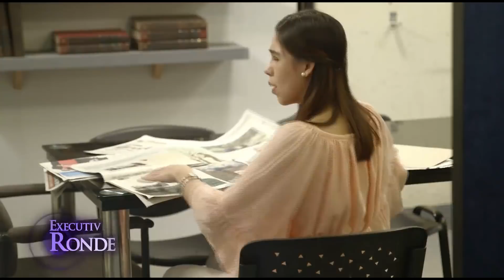Xander catches Ana calling for help | Asintado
Ana (Julia Montes) tries to call for help on the phone when Xander (Aljur Abrenica) catches her.

Episode Cast:
Julia Montes (Ana, Juliana) / Paulo Avelino (Gael) / Shaina Magdayao (Samantha, Katrina) / Lorna Tolentino (Miranda) / Nonie Buencamino (Salvador) / Agot Isidro (Hillary) / Cherry Pie Picache (Celeste, Miss C) / Aljur Abrenica (Xander) / Louise delos Reyes (Yvonne) / Empress Schuck (Mona) / Arron Villaflor (Chito) / Julio Diaz (Melchor) / Hannah Ledesma (Rowena) / Froilan Sales (Col. Peralta)